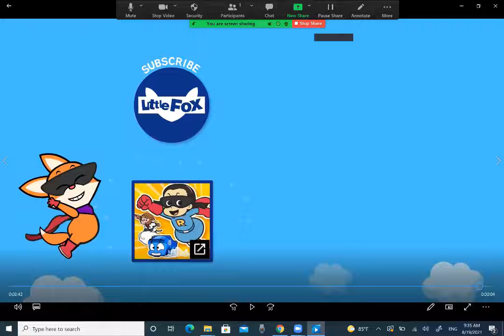Cinderella (P5) Levic's version